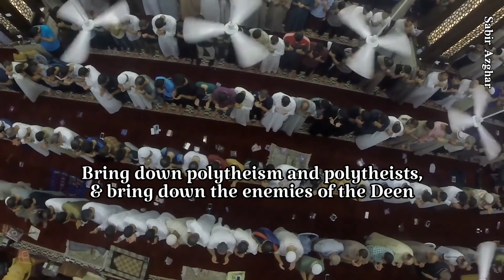Dua for Palestine 🇵🇸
Ghassan Al Shorbaji